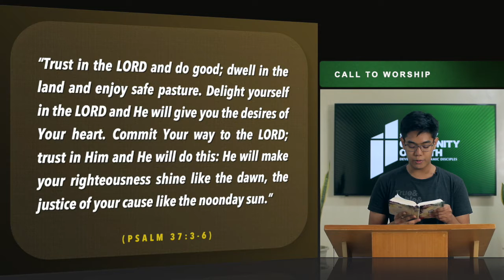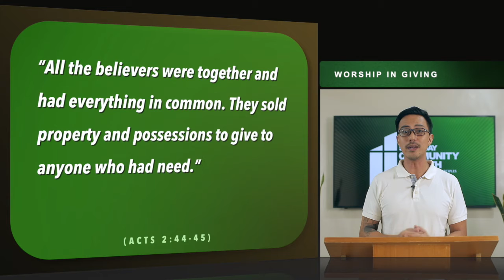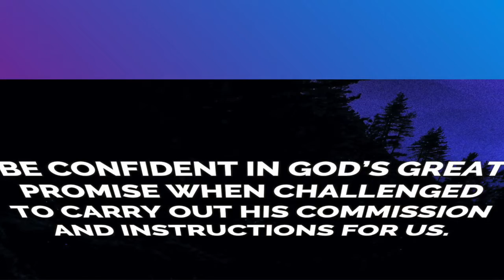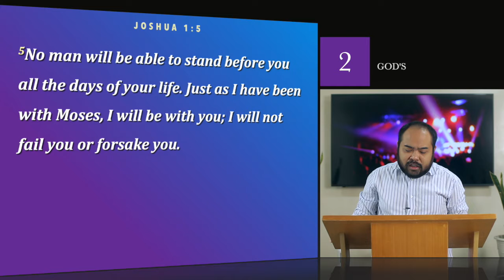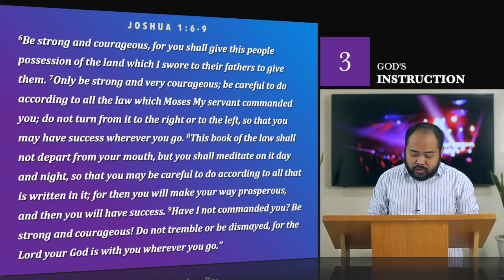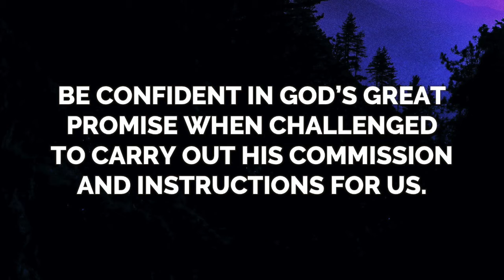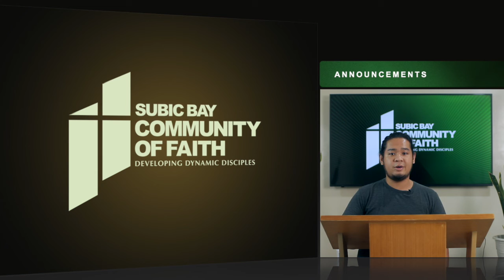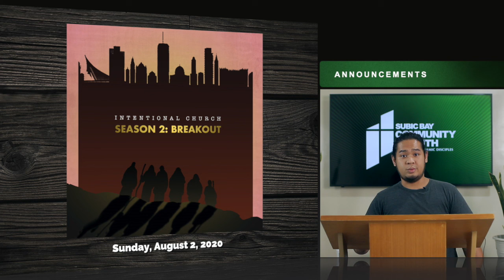"Commissioned" by Pastor Jim Bitangcol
(Joshua 1:1-9)

BE CONFIDENT IN GOD’S GREAT PROMISE WHEN CHALLENGED TO CARRY OUT HIS COMMISSION AND INSTRUCTIONS FOR US.